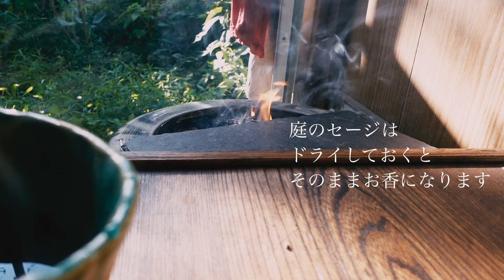Natural life｜庭のセージの煙を浴びる朝 Native American smudging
毎日足元見ていただきありがとうございます！たまには一息入れましょう！裏庭ナチュラルライフの紹介です。Let's take a break! Introducing the backyard natural life. I hope it will be everyone's garden ♪

 I am a tap dancer, choreographer ODORUNATSUKO.
タップダンサー・振付家のおどるなつこです。よろしくお願いします！

【instagram] odorunatsuko
【Twitter】@OdoruNatsukoIto